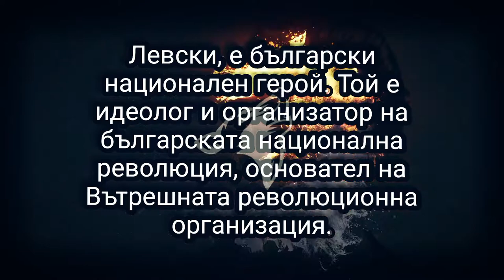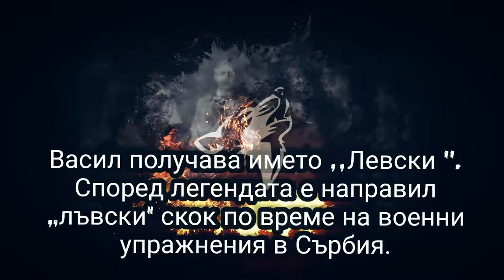Daos Beat - Дякон | Васил Левски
Васил Иванов Кунчев, известен като Апостола на свободата, заради организирането и разработването на революционна мрежа за освобождаване на България от османско владичество.

„НИМА МОЖЕ ДА СЕ ДОПУСНЕ, ЧЕ И ПРЕД САМАТА СМЪРТ ЛЕВСКИ ЩЕ УДАРИ ПАДНАЛ ЧОВЕК, ЩЕ ОМЪРСИ СЕБЕ СИ, КАТО ЗАПЛЮЕ ЕДИН ПРЕДАТЕЛ. ЗА ПРЕДАТЕЛИТЕ ТОЙ БЕШЕ ПРЕДВИДИЛ ДРУГО ОТМЪЩЕНИЕ”.

\"Ако спечеля, печеля за цял народ - ако загубя, губя само себе си\"